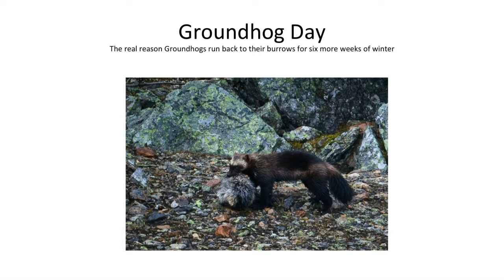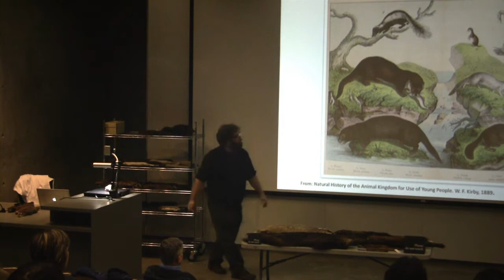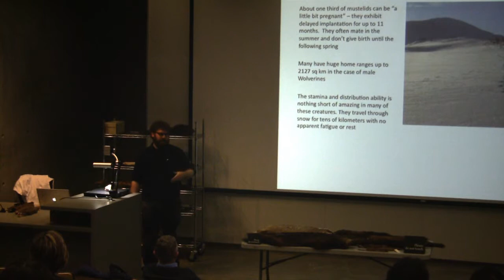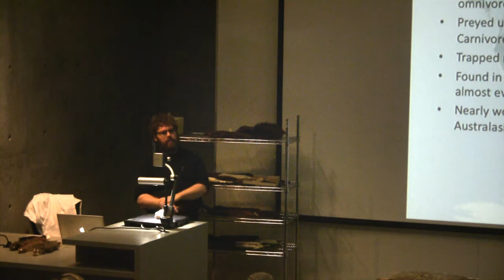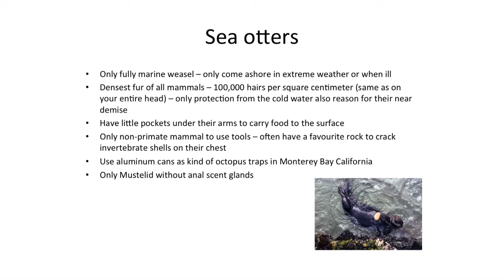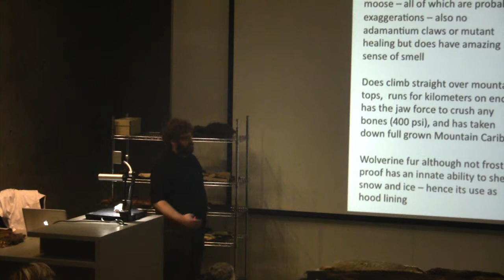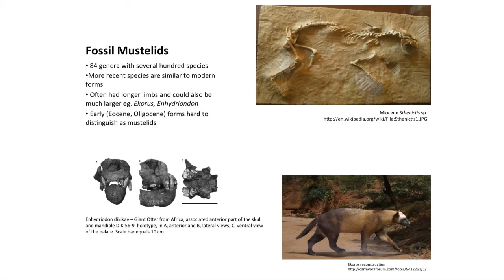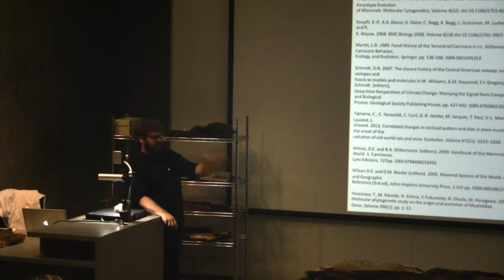Weasels are way cool because...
These tenacious and fearless predators ranging from the size of a mouse to that of a small bear are found in nearly every type of terrestrial habitat on earth - as well as many aquatic.  Weasels and their fellow boogle (a group of weasels) of mustelids are the largest and most diverse family of the carnivores. They prey on a vast variety of animals and even use tools!  Modern forms are amazing enough, but ancient fossil forms are even more varied and extreme.  Join Chris Stinson, Curatorial Assistant of Mammals at the Beaty Biodiversity Museum, as he uncovers his favourite group of mammals.